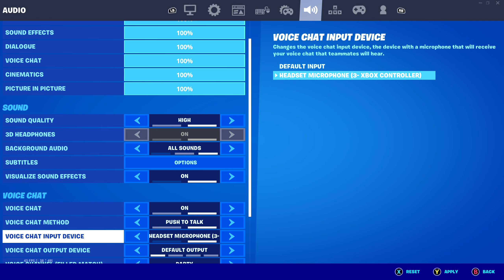Fortnite Playing Solo Then Jam With SubnathanPlayz This Gameplay Was Yesterday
Ok Guys When I was Battling with subnathan My Thump Was So Tired And Sore When I was editing on subnathan that does not usally happen when i play with him and this a day old we